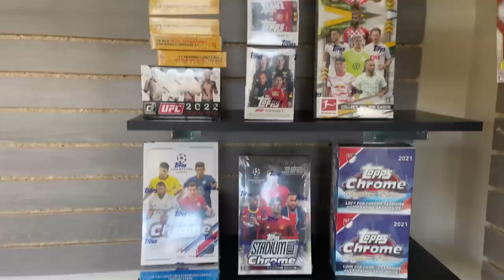Opening a Sports Card Shop at 18 Episode #2 ** See the Progress & Setup of the Shop! **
Luke is making progress on his sports card shop. He hopes to open soon. Check out the video to see what's happened since last video.

Mike's eBay store

Luke's eBay Store